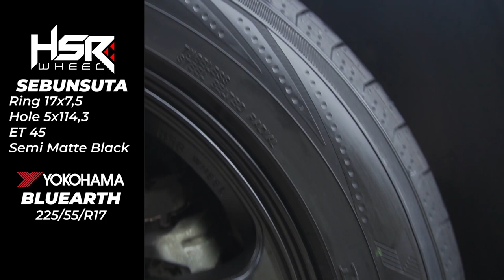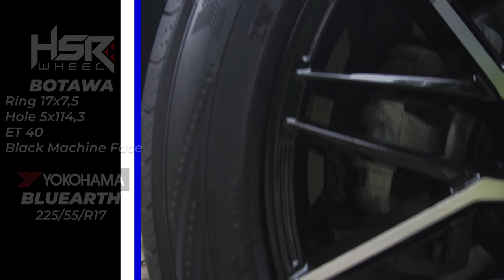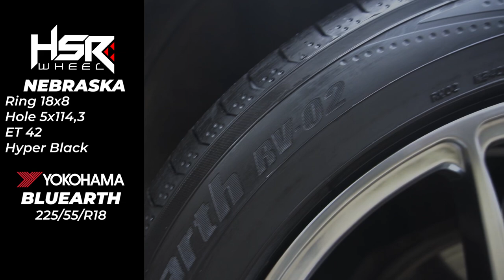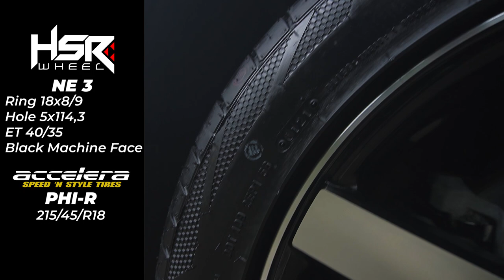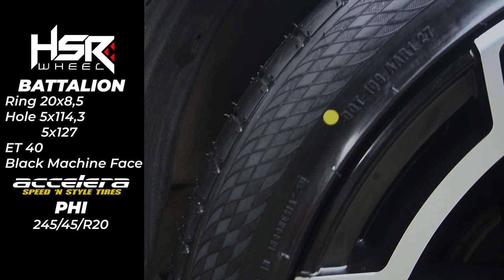Tips Modifikasi Velg Dan Ban Honda CR-V | City Of Rims ( COR )